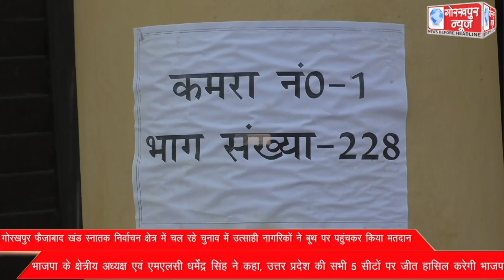गोरखपुर फैजाबाद खंड स्नातक निर्वाचन क्षेत्र में चल रहे चुनाव में उत्साही नागरिकों ने बूथ पर पहुंचकर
गोरखपुर फैजाबाद खंड स्नातक निर्वाचन क्षेत्र में चल रहे चुनाव में उत्साही नागरिकों ने बूथ पर पहुंचकर किया मतदान, भाजपा के क्षेत्रीय अध्यक्ष एवं एमएलसी धर्मेंद्र सिंह ने कहा, उत्तर प्रदेश की सभी 5 सीटों पर जीत हासिल करेगी भाजपा